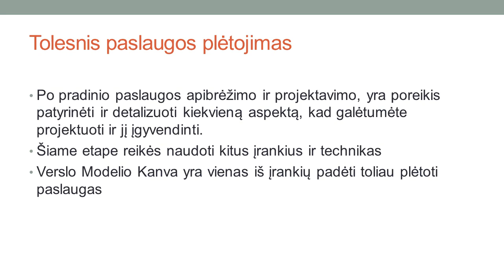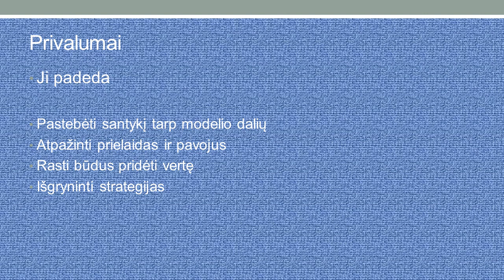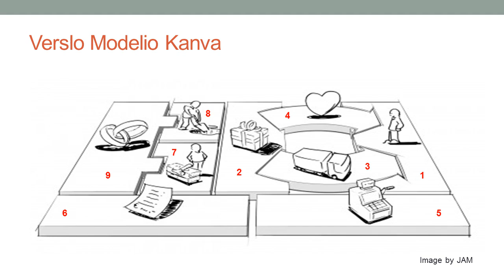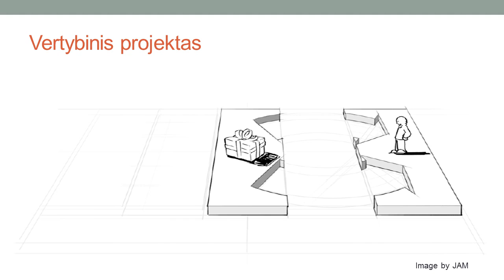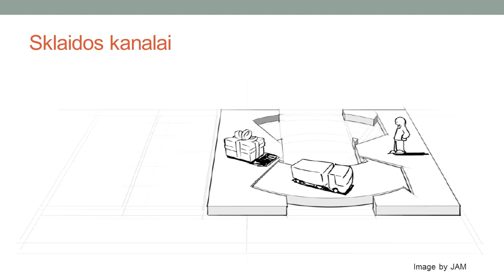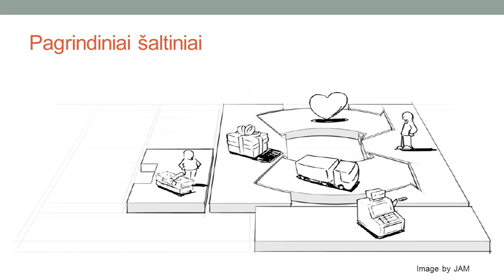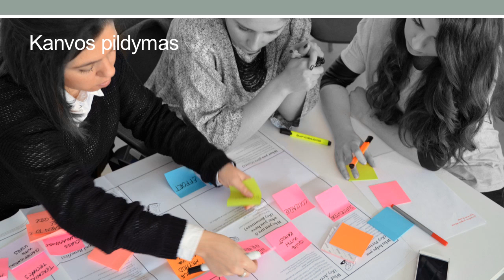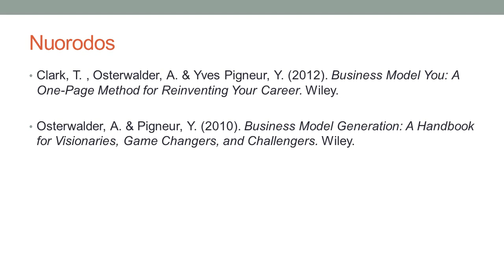07 Paskaita: Detalių studijavimas